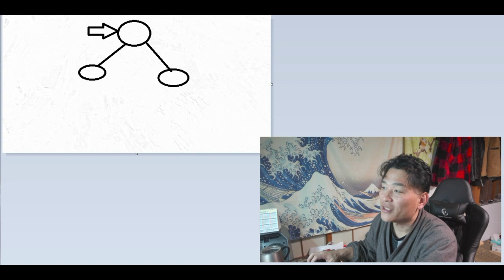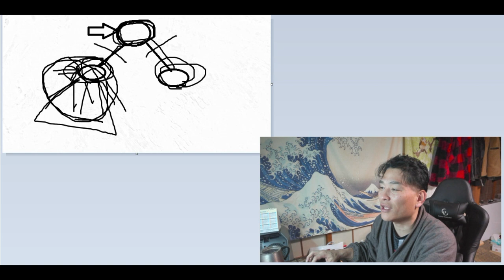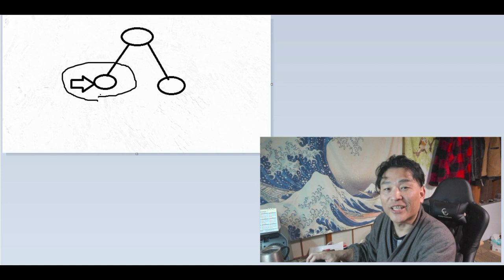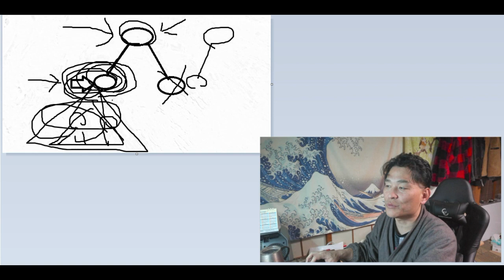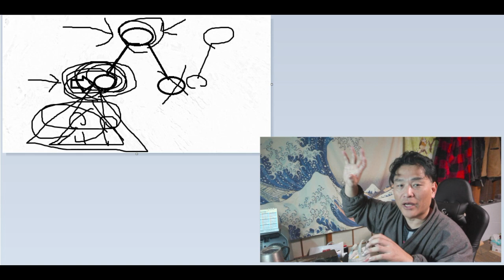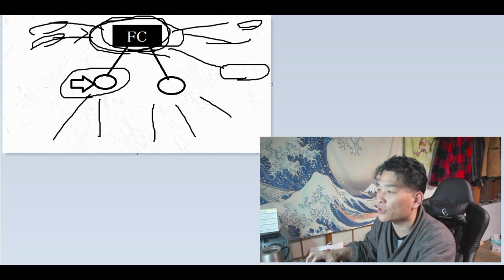【底辺派遣でも１億円】ネットワークビジネス攻略法（銭形平次）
今日は無料登録でOK！